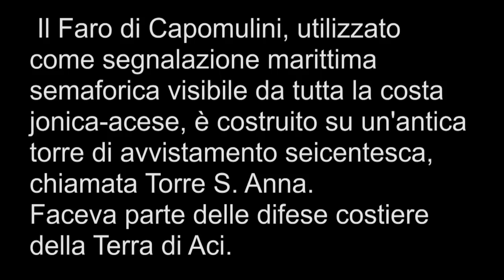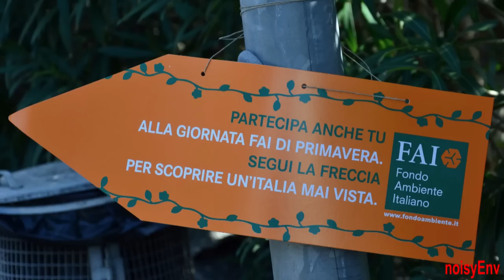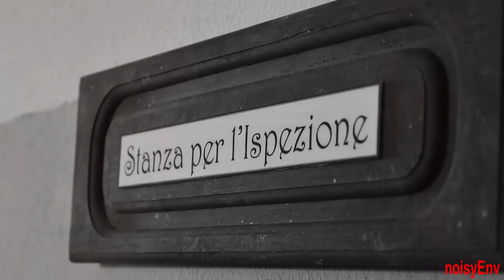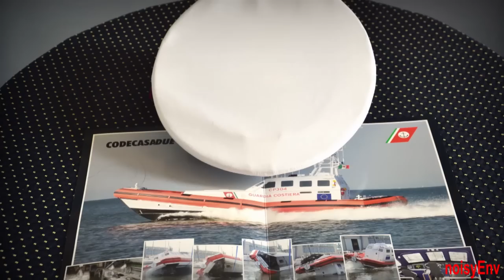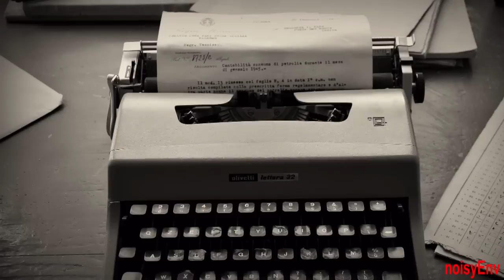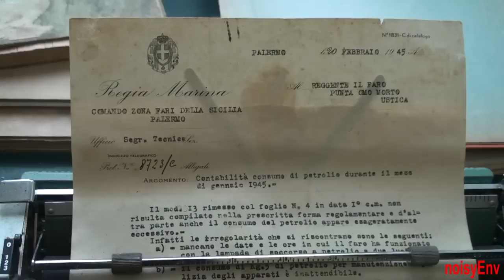Il faro di Capo Mulini. Giornata FAI 2013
Con:
Antonio Sciacca, Giuliano Tomarchio, Luca Pulvirenti, Luca Lecce, Emanuele Liotta,
Rosario Musmeci, Cristoforo Grasso.

Di Michele Al'. Fotografie di Sergio Spada e Michele Alì, Il brano "Sogno" è di Alessadro Anastasi